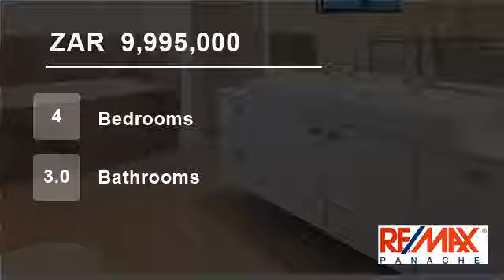4 Bedroom House For Sale in Umhlanga Rocks, Umhlanga, South Africa for ZAR 9,995,000...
Distinctive, Appealing and Spacious - Entertain your guests from this modern open plan home including large undercover patio overlooking indigenous landscaped garden + pool. Wide open spaces, modern finishes with nothing to be done in this prime position, in walking distance to Umhlanga Village. A must to view.